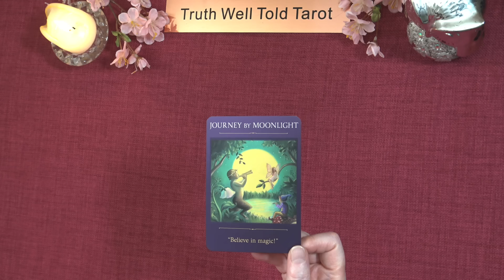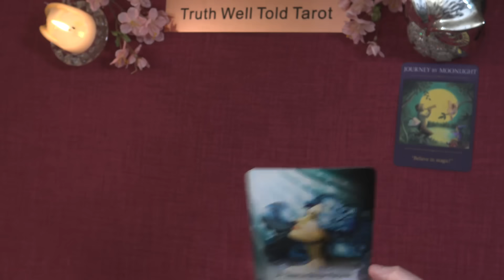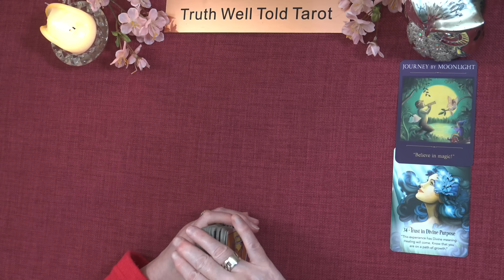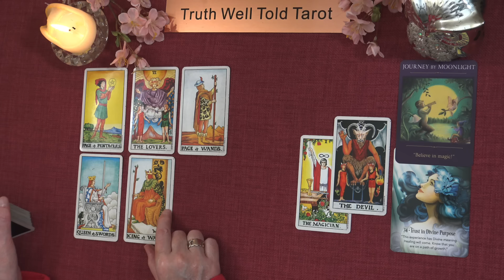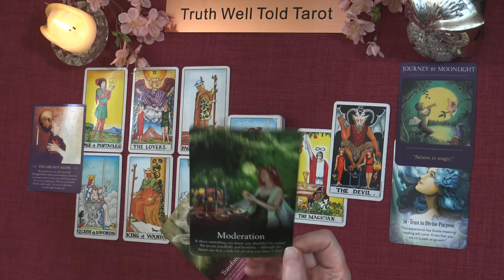VIRGO WEEKLY TAROT "SEEING A TRUTH BRINGS A HEALTHY LIFE CHANGE VIRGO" February 19th to 25th 2024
Virgo Weekly Tarot Reading 💖

Andrea xx

Virgo Weekly Tarot Reading x